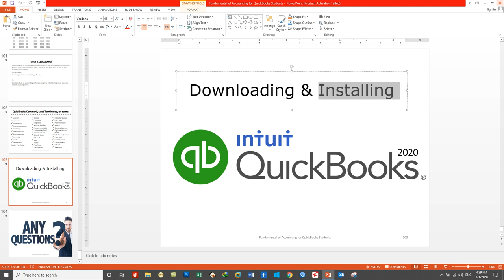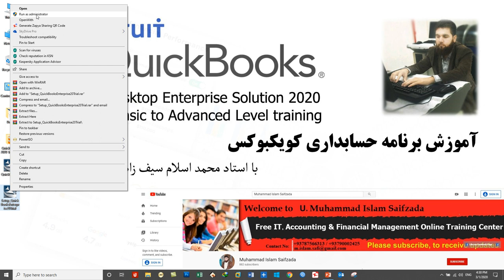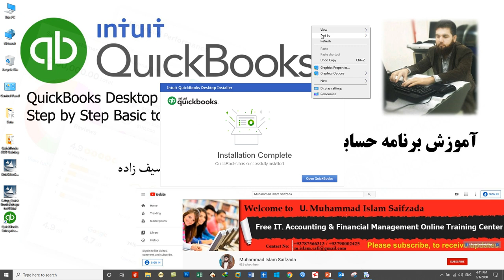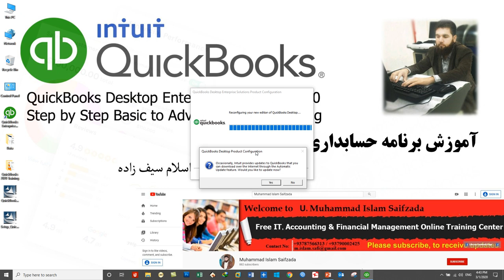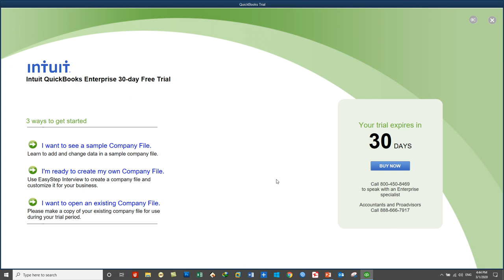QuickBooks 2020 training in Dari- Day7- Part2- Installing QuickBooks Enterprise 2020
In this Video you will learn:
How to Install QuickBooks from Internet?